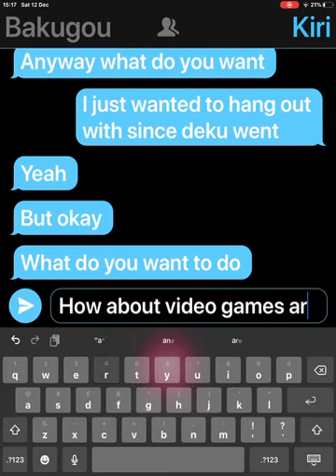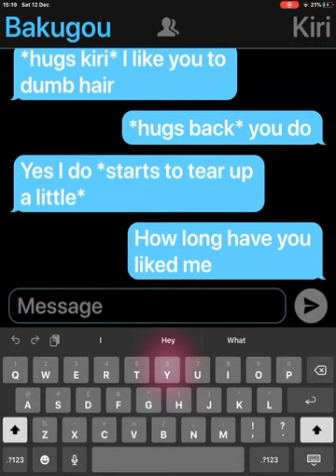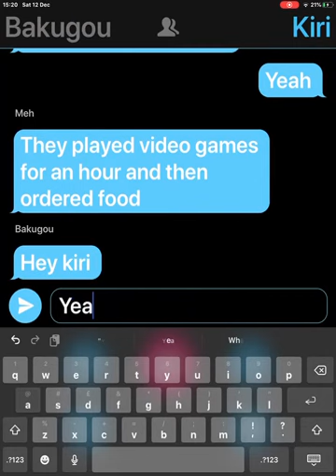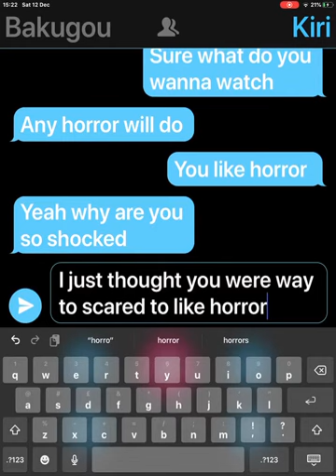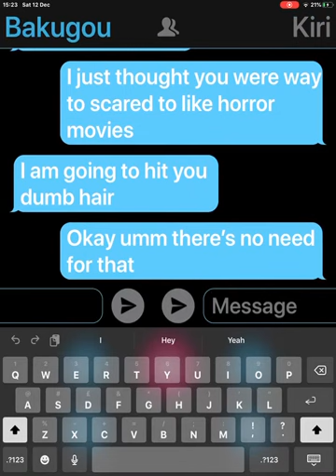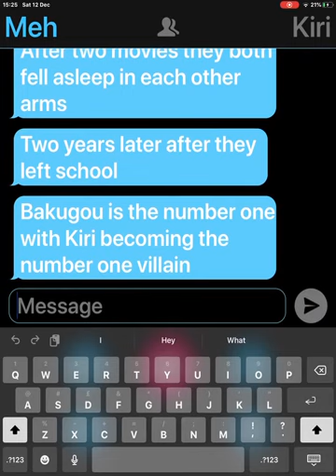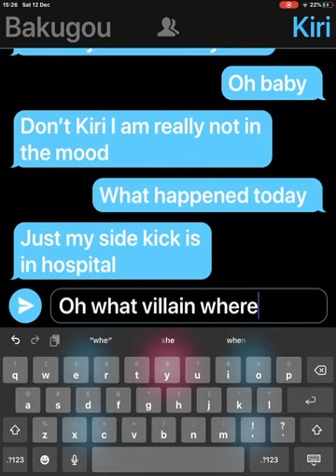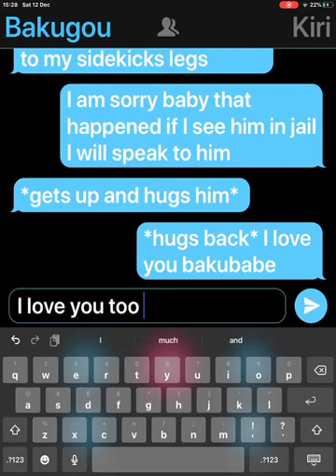Kiribaku part 2 ending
This is the last part